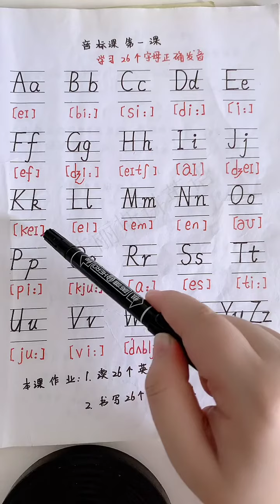435 26个字母的正确发音